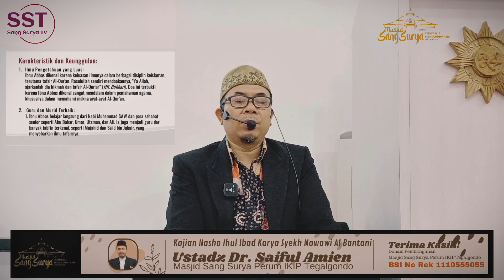Kajian Kitab Nasho Ihul Ibad || Maqolah III/33